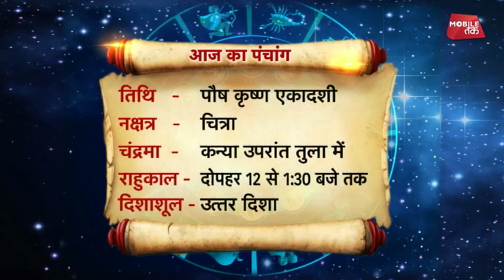13 दिसंबर 2017 | आज का पंचाग | Astro Tak